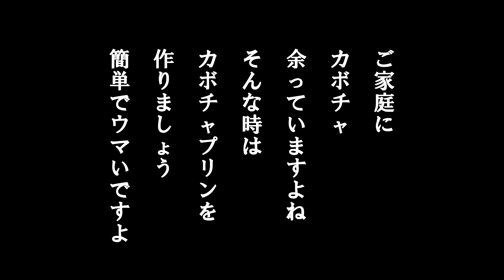【ハロウィン】濃厚で簡単「カボチャプリン」の作り方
ご家庭にカボチャ余っていますよね
そんな時はカボチャプリンを作ります
簡単で美味しいですよ

【材料】
カボチャ：300ｇ
グラニュー糖（生地用）：80ｇ
たまご：4個
グラニュー糖（カラメル用）：80ｇ
牛乳：300cc
水：20cc
お湯：20cc

クックパッドで公開しています。
作った方は是非投稿して私に見せて下さいね!！

【作り方】
➀カボチャの皮をピーラーで剥ぐ
➁一口サイズにカットし、水を加えレンジに600w7分程チンする
➂鍋にグラニュー糖を入れ、火にかける
➃カラメル色になったらお湯を加える
➄型にカラメルを入れ、固まるまで放置する
➅ミキサーにカボチャ、グラニュー糖、牛乳をを入れ混ぜる
➆たまごを加え、さらに混ぜる
➇型に生地を入れ、竹串で気泡を潰す
➈型をアルミホイルで包み、天板にお湯を注ぎ湯煎焼きする
⑩予熱しておいた170度のオーブンで60分間ほど加熱する
⑪粗熱を取れるまで放置する
⑫冷蔵庫で半日程度冷やし固める
⑬パレットナイフで使用し型から外す
⑭完成

You have a lot of pumpkins in your home, right?
In such a case, I make pumpkin pudding
It's easy and delicious

【material】
Pumpkin: 300g
Granulated sugar (for dough): 80g
Eggs: 4
Granulated sugar (for caramel): 80g
Milk: 300cc
Water: 20cc
Hot water: 20cc

➀ Peel the pumpkin with a peeler
➁ Cut into bite-sized pieces, add water and microwave for 7 minutes at 600w.
➂ Put granulated sugar in a pan and heat it.
➃ Add hot water when it turns caramel
➄ Put caramel in the mold and leave it until it hardens.
➅ Put pumpkin, granulated sugar and milk in a blender and mix.
➆ Add eggs and mix further
➇ Put the dough in a mold and crush the air bubbles with a bamboo skewer.
➈ Wrap the mold in aluminum foil, pour hot water on the top plate, and bake in hot water.
⑩ Heat in a preheated 170 degree oven for about 60 minutes
⑪ Leave until the rough heat is removed
⑫ Cool and harden in the refrigerator for about half a day
⑬ Use with a palette knife and remove from the mold
⑭ Completion